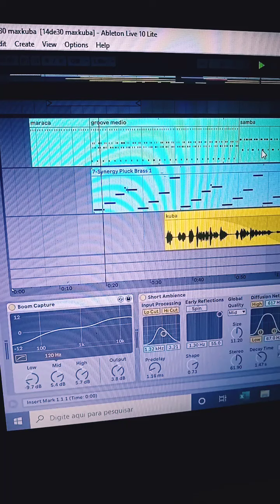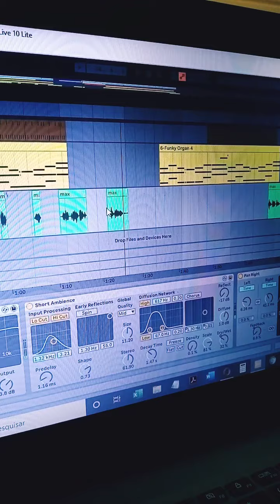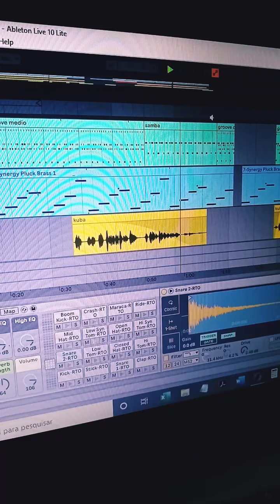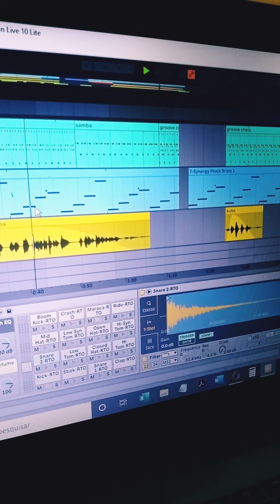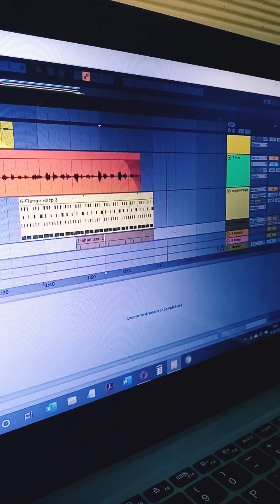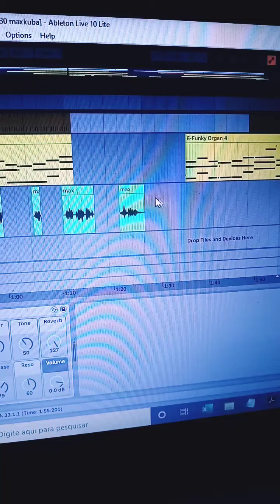7thKnob making of · day14 por um acaso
nesse makingof a gente fala como foi o processo de composição da faixa "day14" do recém-lançado álbum do projeto @7thknob . falamos da inspiração, das referências e mostro o projeto aberto do ableton. eu daqui do Brasil. e eles lá da Inglaterra. (inverno e verão no mesmo vídeo pra vcs).

muito carinho por esses dois e muito feliz pela parceria. Max foi meu amigo de faculdade de Design, parceiro nos melhores projetos, e nas melhores baladas lá em Floripa.
depois de vários anos sem nos vermos, nos encontramos em Natal, quando conheci Kuba e tomamos água de coco em Ponta Negra.

anos depois tomamos cerveja na Mahmed, em Recife. e a sintonia é a mesma 💜

sigam o insta deles (incríveis videomakers ): @max_doesthings (Max Oliveira)
e @kubamarczuk (Kuba Marczuk)

até amanhã 📺